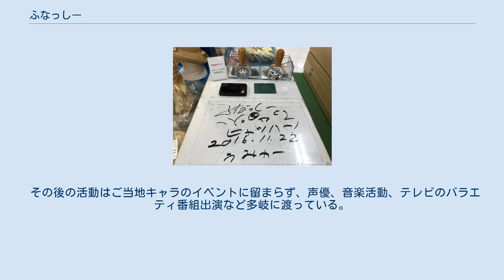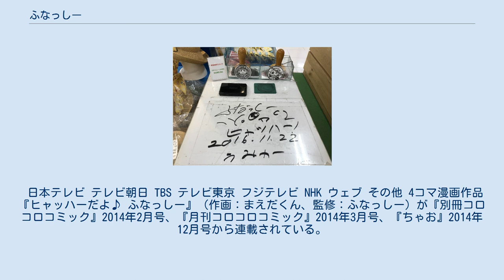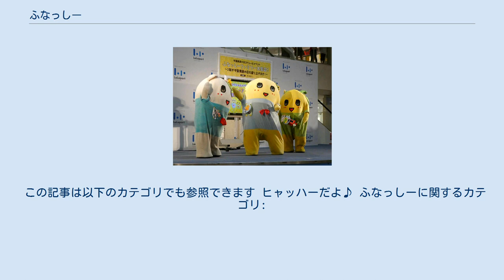ふなっしー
ふなっしーは、千葉県船橋市在住の「梨の妖精」という設定のマスコットキャラクター。
着ぐるみと中の人が一体となり、地域おこし活動のほかにタレント・歌手・声優としても活躍している。
 2011年11月、船橋市名産の梨をモチーフにして、いち船橋市民が「個人的に」始めたご当地キャラクターで、当初は船橋市役所などに売り込んでも受け入れてもらえなかったが、自主的に参加した地域イベントなどでの活動や、インターネット上の活動で徐々に浸透し、2013年2月の『アサヒ十六茶』の広告出演を機に人気を一気に拡大したとされている。
市や県からは公認されていないものの、その人気と高い知名度ゆえ、船橋市のみならず千葉県や日本政府の公式なイベントや企画に起用される機会が多い。
 概して「ゆるキャラ」と称されるマスコットキャラクターの着ぐるみは、PRしたいものを象徴して身につけた形状で、愛くるしい動きをすることが多い。
また、着ぐるみは自ら話さず、アテンドと呼ばれるアシスタントが代弁することにより、着ぐるみの中の人が入れ替わることや複数体が同時に異なる場所でイベントに出演することを、可能にしている。
 当初、他のキャラクター同様、着ぐるみの中の人がキャラクターの声で話すことはなかったが、アテンドなしで個人参加したイベントで、中の人がキャラクターを演じながら話すスタイルが始まった。
中の人は裏声のような甲高い声で話し、その口調は饒舌で笑いを誘い、語尾や文末に「なっしー」を多用しながら、「ヒャッハー」などと奇声をあげたり、観客に「梨汁ブシャー」との言葉をかけたりする。
また、「ゆるキャラらしくない俊敏な動きが人気」と地元の千葉日報が評したように、様々な種類の跳躍（2段ジャンプ、回転跳び）や連続した激しい動き（ヘッドバンギング）など、特定の人物以外は中の人が務められない動作が特徴的である。
このため、中の人は入れ替わることが不可能で、複数体が同時に異なる場所でイベントに出演するのも難しい。
すなわち、着ぐるみと中の人が一体のタレントであるとの見方もある。
 顔を両手で左右から押し潰す、「マンボウ」という持ちネタがある。
 着ぐるみは激しい動きなどで損傷することが多いため、新しいものに更新しており、現在は主に3号機および5号機で活動することが圧倒的に多い。
古い身体はロケなどで使い分けたり、イベントで展示されたりしている。
 ふなっしーのサイン（ふなっしーLAND 名古屋） 梨妖精界の出身。
 両親は普通の梨の木で、全部で274人いる兄弟のうち本人は4男であり、56番目の弟にふなごろーがいる。
2000年に1度だけ現れる奇跡の梨の妖精という設定のもと、誕生日は138年7月4日（梨の日。2018年4月時点で1879歳）で本名はフナディウス4世とされているが、船田梨男を本名としたこともあった。
なお、ふにゃっしーは飼い猫であるらしい。
 背中のファスナーらしきものはイリュージョンといい、実際の口であり、漫画の設定では梨妖精界に繋がっている。
頬にある左右2つずつの赤い斑点は鼻の穴である。
 ハードロック・ヘヴィメタルを好んでおり、初めて買ったCDはディープ・パープルの『マシン・ヘッド』、好きな歌手はオジー・オズボーン、車の中でよく聴く音楽はエアロスミス、ライバルにはロブ・ハルフォードの名を挙げている。
その中でもパフォーマンスなどに最も影響を公言しているオジーとは、2014年12月7日放送の『行列のできる法律相談所』で対面している。
 好物は桃。
ラーメン、寿司、肉、洋梨、ダンゴムシ、セミ。
 ただし、本人曰く「虚言癖があり、言っていることの27.4%が嘘」とのことなので、いずれも真相は不明である。
 人気が高まるにつれて中の人が誰なのかについての憶測がささやかれ、一部週刊誌には具体的人物を指摘するものもある。
もっぱら奇声だけだった初期の頃は、甲高い声やその発し方が、同じ千葉県在住のさかなクンに似ているとの指摘もあったが、身長が明らかに異なり、商標出願人が「中の人」ではないかと推察されている。
 テレビ番組で神奈川県横須賀市についての知識をたびたび披露していたため、中の人は横須賀出身ではないかという噂があったが、2019年5月29日放送の『今夜くらべてみました』において「“神ナシ県ナシ須賀市”ってところに」いたと...